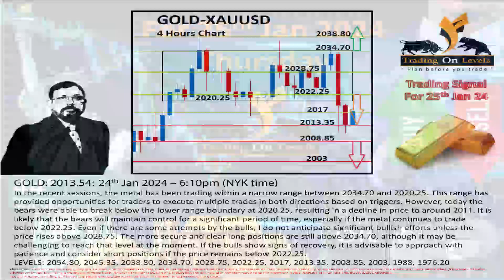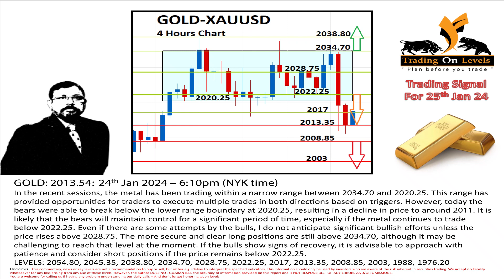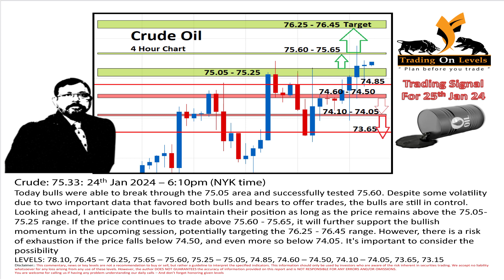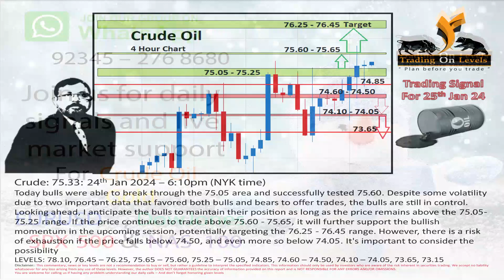Trading Signal for Gold & Crude Oil 25th Jan 2024 by Khalid Saifuddin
Trading on Levels (Formerly Safely Invest) providing live market support during your trading, providing daily calls for Gold, CrudeOil, EURUSD, S&P500, NASDAQ and DowJones, we are specifically supporting traders of Commodities, FOREX and International markets
Not only supporting with timely trading signals but also educating with trading strategies for your trading, you can join our WhatsApp groups for our services.
Traders can also enhance their trading skills by joining our training programs, we start supporting our traders from the start of Europe timings to the end of New York timings.